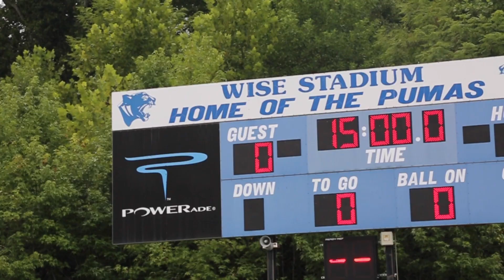DMV Gridiron Mykel Morman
The Scholar Athletes Sports Network SASN Presents the DMV Gridiron Report Show featuring High School Football in the DMV.  This episode of DMV Gridiron Preseason Report for the 2022 season features the Henry Wise Pumas.  DMV Gridiron Report interviews with starting cornerback Mykel Morman about his preseason training camp for the 2022 season and getting back to the MPSSAA Championship game.